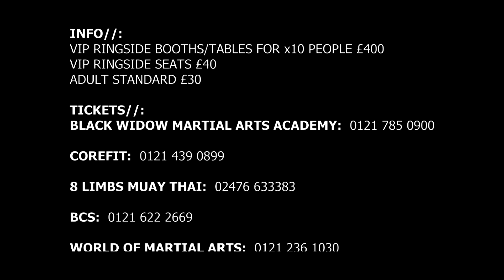NIGHT OF CHAMPIONS - MUAY THAI SHOW 28TH OCT 2012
Ad for Black Widow Promotions next show: Night of Champions 28th October 2012